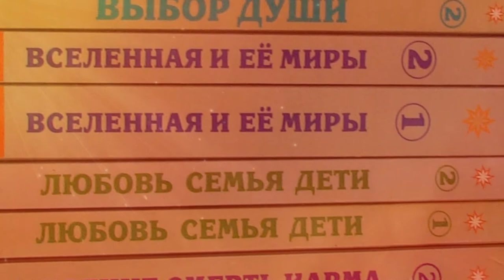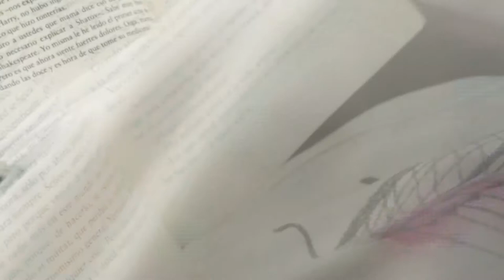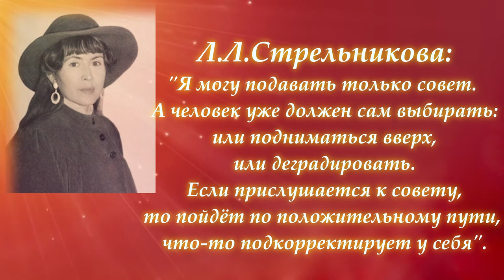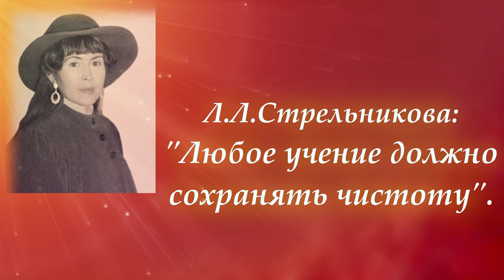Секрет успеха. Л.Л.Стрельникова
✨ "Нужно распространять 📚бумажные книги☝️, так как они несут положительную энергетику и положительно влияют на развитие души человека😊💛💫.
✨ Если же книги распространяются через интернет, то там энергетика книг меняется☝️. Тексты: или энергетика падает до нуля, или даже может измениться на отрицательную.
✨ Почему я и говорю, что плохо через интернет распространять большие тексты и тем более полностью книги.📚

✨ Что получается? - А получается то, что человек читает книгу, а никакого развития его душа не получает, он не заряжается высокими положительными энергиями.

✨💫 А Высшие так построили тексты, что только бумажные книги 📚 дают положительную высокую энергетику✨.

И таким образом, всё-таки надо стараться переходить на бумажные книги📚.

💫 А если кто-то скажет: что вот электронные там книги всё-таки... - они познавательны, да. Ну, общее, какое-то представление дают.
☝️ Но если Вы хотите подняться на более высокий уровень развития, то должны читать бумажные книги📚вдумчиво. 🤔
✨ Во-первых, когда электронную книгу человек читает - у него часто может происходить перепрограммирование! в Отрицательную сторону. Это тоже вредит ему. Такие тонкости люди не видят🙈, и когда они берут не те методы, я им говорю, что извините, но я против такого распространения. И люди, бывает, обижаются. Но я каждому не буду это писать. Тогда я вам всем говорю, что правильно, а что неправильно.

✨ В действиях каждого Посланника я вижу и низкую, и высокую сторону - это мне дано. Но я не говорю человеку, что ты что-то делаешь неправильно, потому что это ЕГО☝️ выбор.
✨ Я могу подавать только совет. А человек уже должен сам выбирать: или подниматься вверх, или деградировать.
Если прислушается к совету, то пойдёт по положительному..., что-то подкорректирует у себя"

Отрывок о распространении Информации
 из аудио:
💫✨ "Л. Л. Стрельникова. О книге "Наш Армагеддон" Л.А.Секлитова, Л.Л.Стрельникова (встреча 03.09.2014)" (источник на видео встречи Л.Л.Стрельниковой
Начало: 23 минута.

спикер: Л.Л.Стрельникова